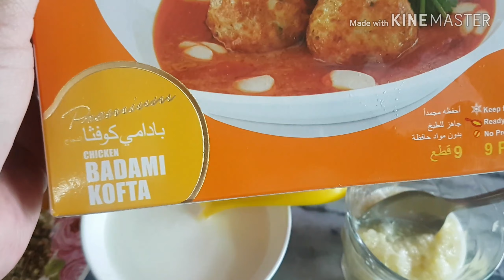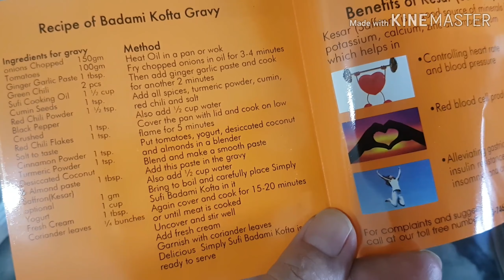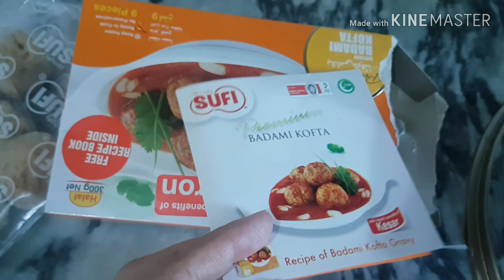Chicken Kofta Curry||Sufi Badami Kofta Recipe||Koftay Ka Salan